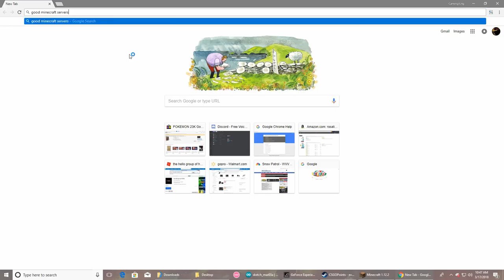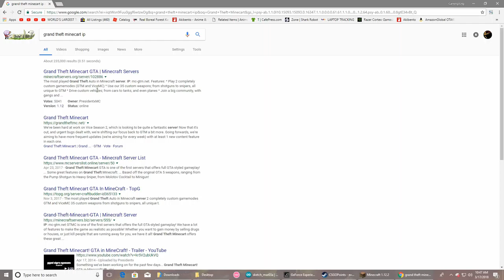minecraft success and fails (SOME CLIPS CONTAIN LookMeUpOnNameMc)